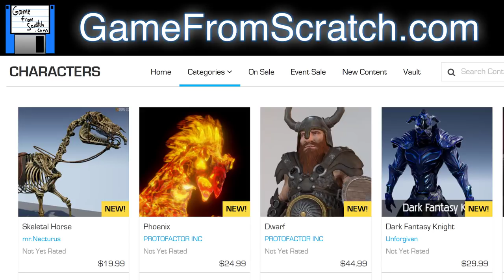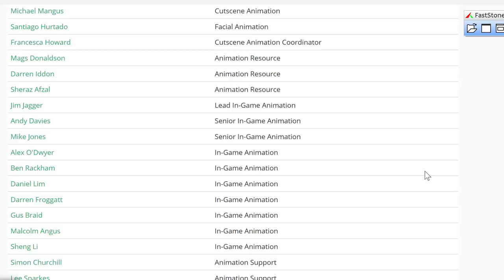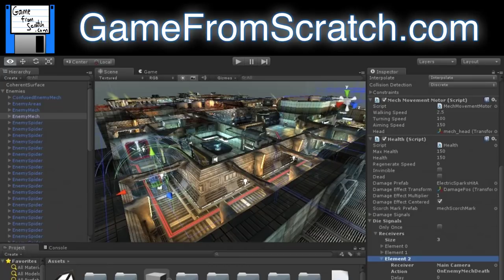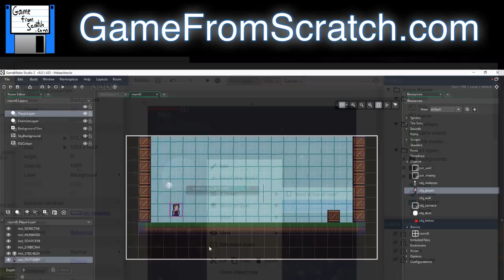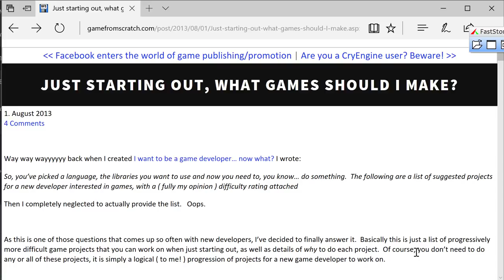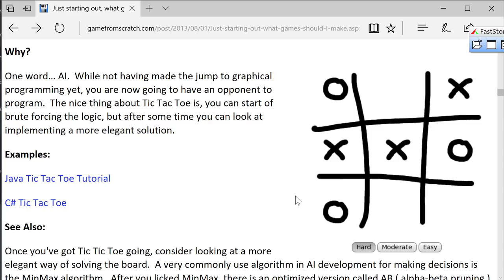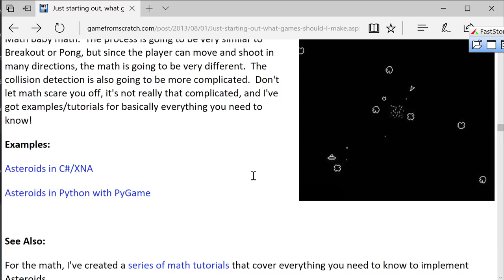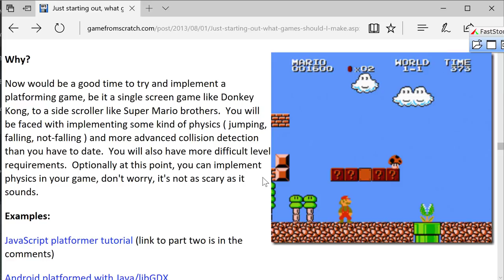GameDev Beginner Games -- Where To Start and Why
Just starting out and trying to figure out what games to make?  This guide should be perfect for you.